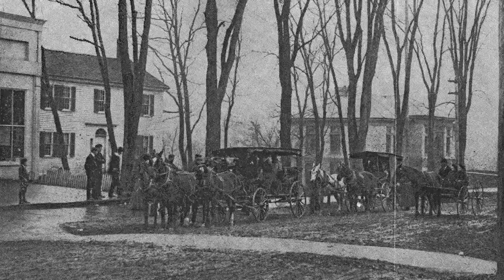We Are New Hampton School